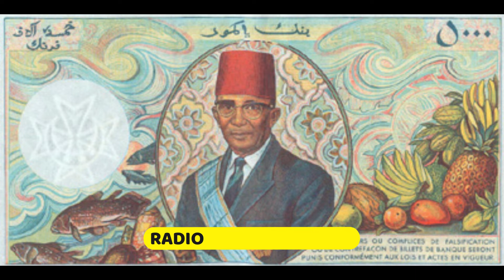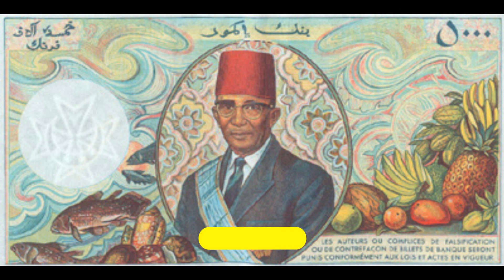HOUTOUBA YA PRESIDENT SAID MOHAMED CHEK